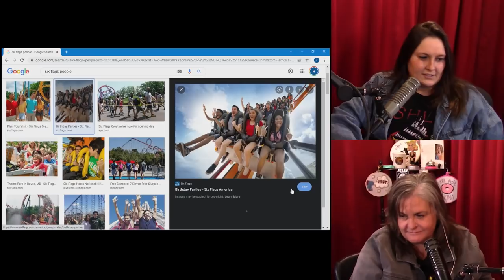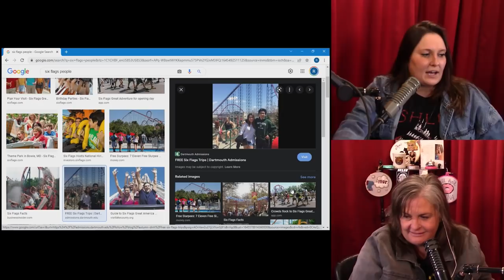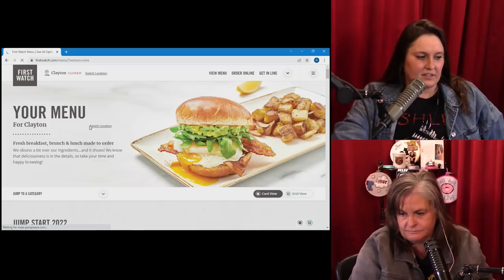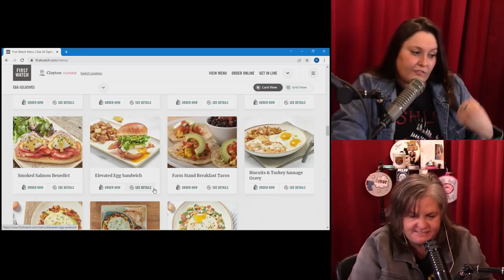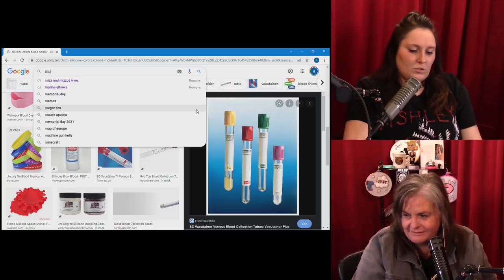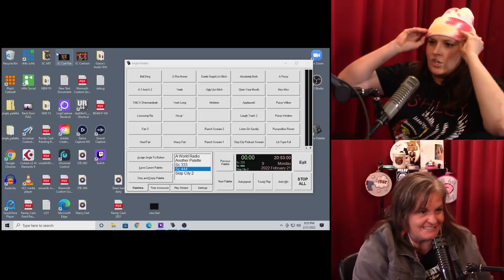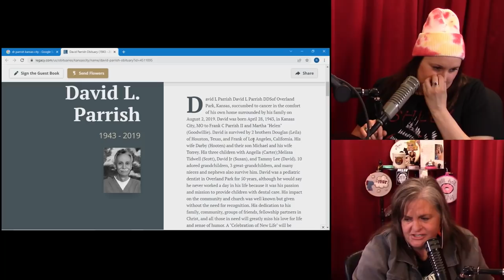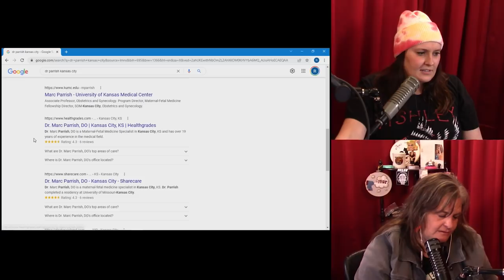Slop City Podcast- Ep. 160- Lick Out Your Leg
This week's episode, we talk about our child doctors/dentist. We also formally challenge comedian/rap battle extraordinaire Reggie Kush to a rap battle. We make some plans for the duel. Reggie accepts the battle and makes someone unexpected HIS hype man.

Tour dates are OUT! Download the Trailer Trash Tammy App for the presale code! (the app is free)

Love y'all, XO ALL HAIL PUCINA RANCCCCCCCH Produced by Randall R. Cash in his dining room.